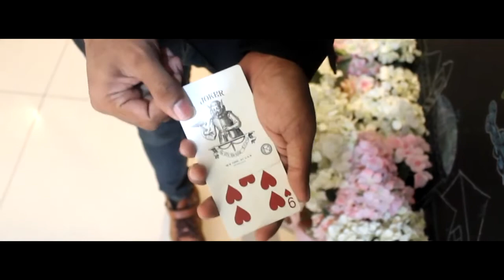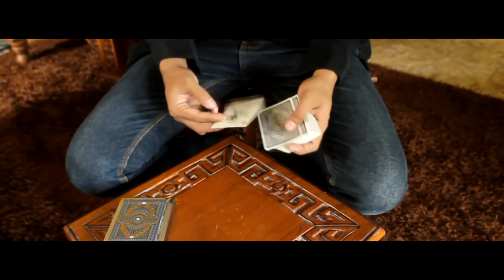Torzsch by SaysevenT (Radja Syailendra)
Release at 9 May 2017

With nothing just sleight of hand you can perform an eye popping card change. It's great for any card routine, and can be done surrounded.
- Impromptu & no gimmicks.
- Routine explained.
- Nonverbal instruction.